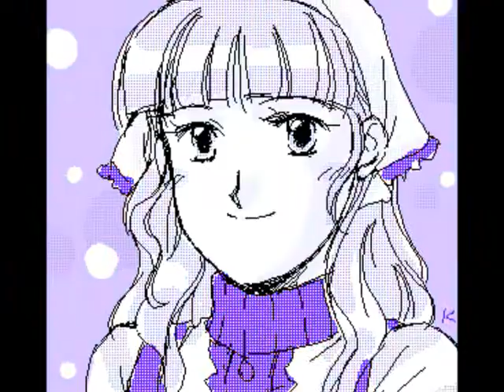Ace Attorney Characters - Vera Misham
19th in my PW character slideshow series.